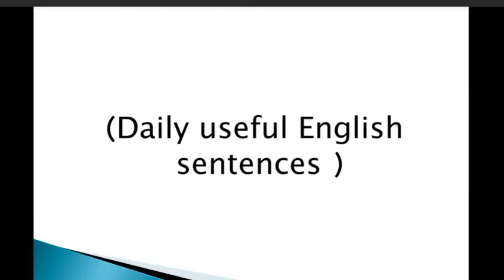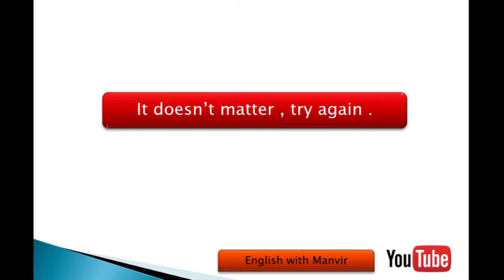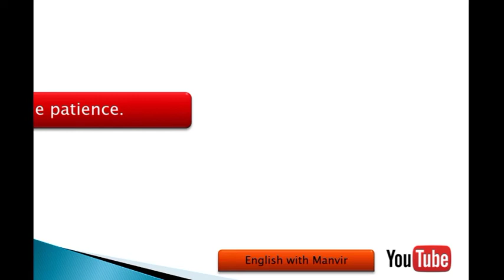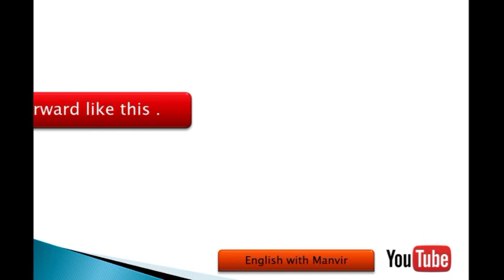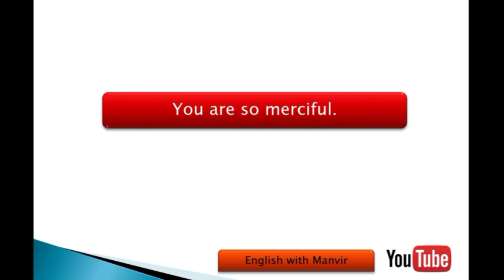Daily Useful sentences in English ||हिंदी में अंग्रेजी सीखें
Hello Friends,

Manish is here (Surat –Gujarat) who tries to teach you English by giving you  the most useful daily sentences in Hindi , which will help you to understand the concept of English even you are beginners.
Here is my humble request to watch all the videos till end and I am promising you that you will learn definitely much more  about English.

Enjoy English,
Love English,
Like English.